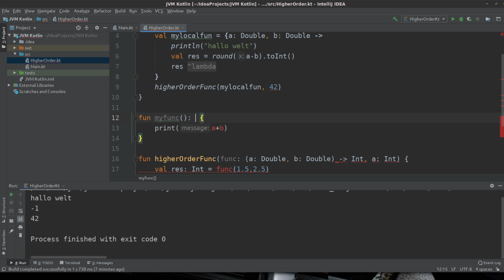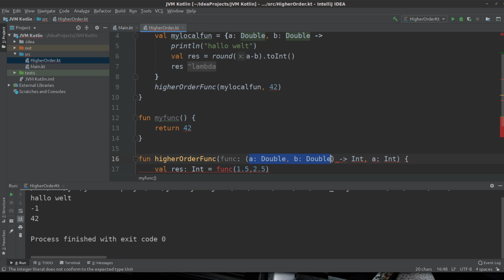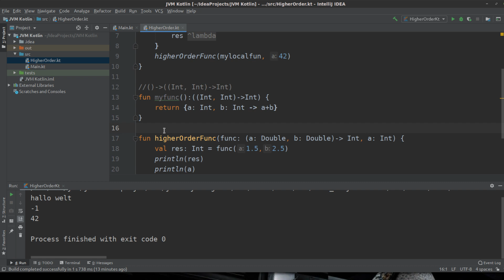Kotlin Tutorial #110 - Übung zu Funktionstypen